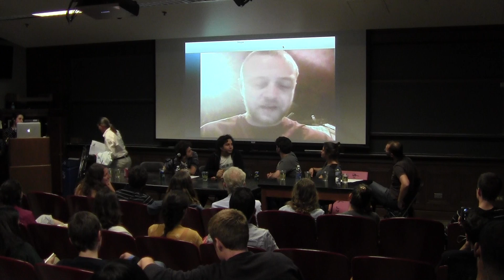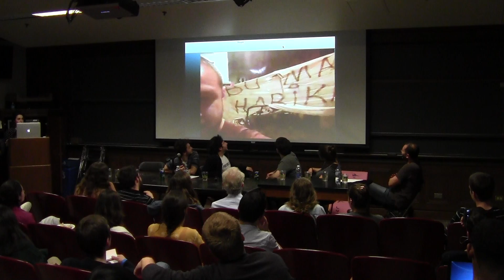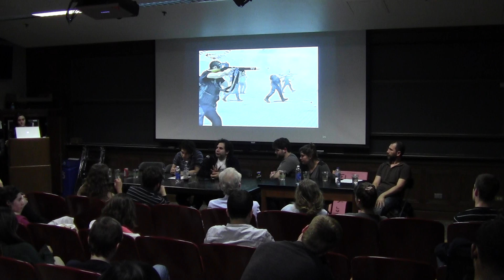Roundtable Discussion on the Gezi Park events in Turkey, University of Chicago Part 2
Turkish Students Association at the University of Chicago organized an "Information Session and a Roundtable Discussion on the Alarming Situation in Turkey" on Friday June 7th, 2013.

Moderator: Irem Antika, Class of 2014, B.A. Candidate in Political Science
Information Presentation by: Itir Gorguc, Class of 2013, Economics Major